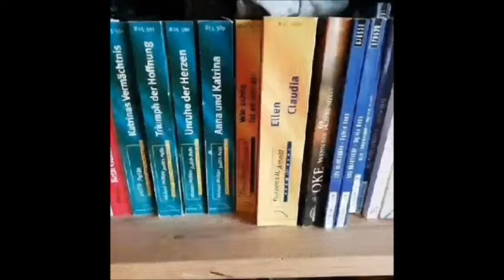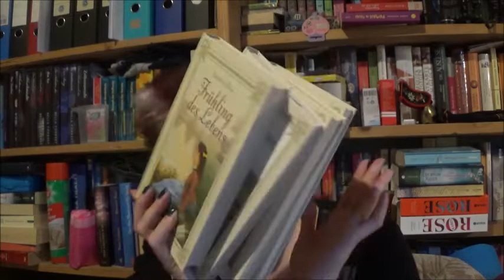Bücherzeit📚/ Happy end für Belinda / XXL-Video.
Hallo,ihr lieben.
Das Video ist etwas länger geworden-ich hoffe,ihr verzeiht mir.Ich wollte unbedingt das aktuelle Band beenden um dann demnächst weiter zu machen.
Belindas und Andys Happy End.
Viel Spaß beim zuhören.
LG.Eure Irina.